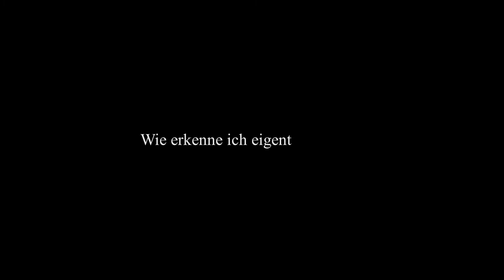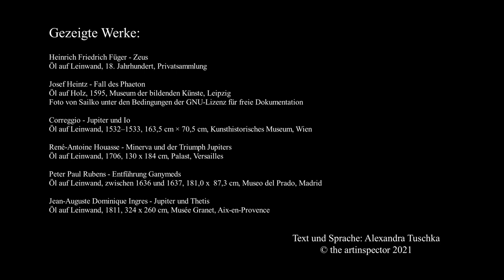Wie erkenne ich eigentlich Zeus / Jupiter? - the artinspector questions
the artinspector questions - Kurze Videos erklären euch alles zu kunstgeschichtlichen Themen, Symbolen und Motiven. Fragen von euch, die ihr über unsere Webseite stellen könnt, beantworten wir gerne für alle. Also seid nicht schüchtern!

Unterstütze uns!

Kaum zu glauben, aber nur durch ein Los hat sich unter den drei Brüdern Poseidon, Hades und Zeus entschieden, wer welches der Reiche regieren darf. Poseidon wird Herrscher über das Meer, Hades über die Unterwelt und Zeus bekommt die Herrschaft über den Himmel zugesprochen. Wenn er wütend ist, merken die Menschen das am Wetter. Wenn Blitz und Donner am Himmel erscheinen, dann macht Zeus auf seinen Unmut aufmerksam. Daher wird er in der bildenden Kunst oft mit dem Donner in der Hand dargestellt. Mit dieser Losung hatte Zeus Glück, denn die Herrschaft über den Olymp ist den anderen beiden vorangestellt. Somit wird Zeus zum mächtigsten der olympischen Götter und im Laufe der Zeit – durch seine notorische Untreue – auch buchstäblich zum Gottvater vieler anderer Götter und Halbgötter...